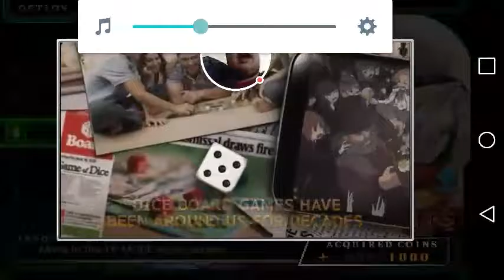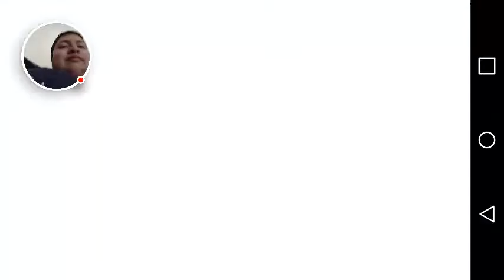Kev.o.rocks/ KOF-A 2012 (Ep.1)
Never I mean NEVER back out Terry-Kevin Quiroz